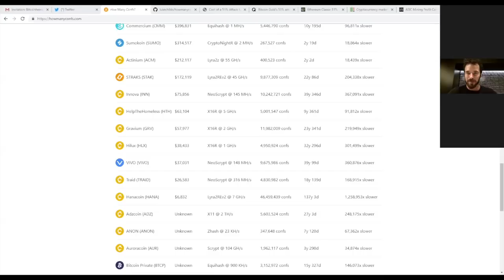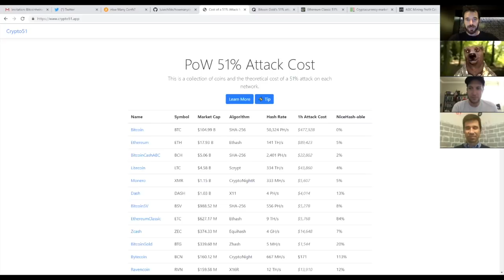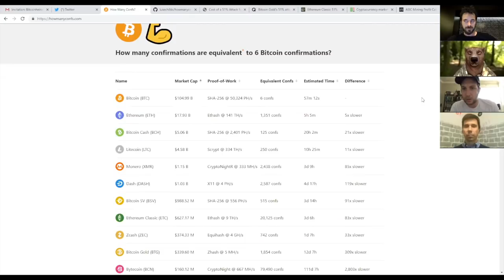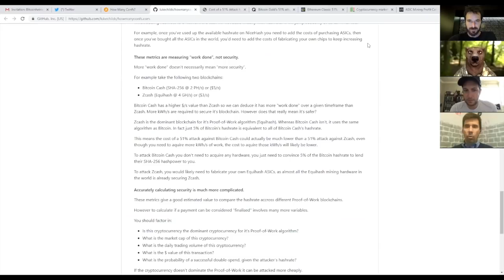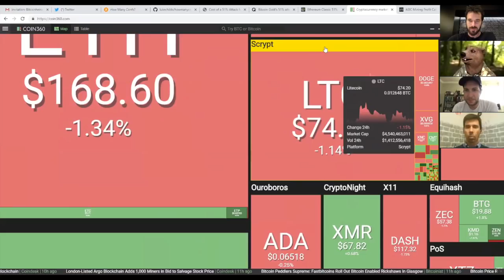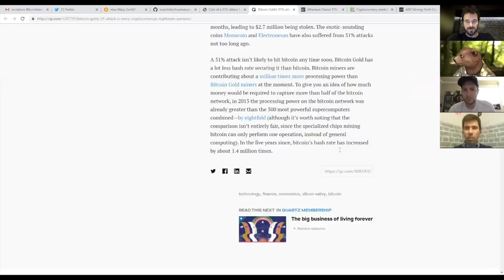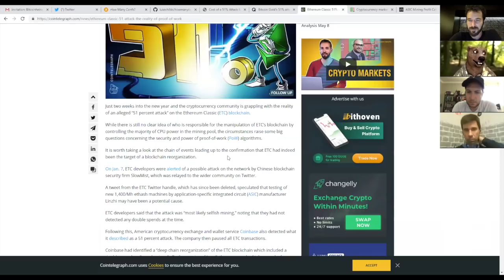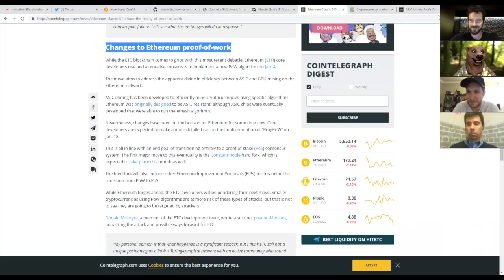Binance hackeada! Dá para reverter a Blockchain?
A Binance, maior corretora do mundo, foi hackeada e teve 7000 (sete mil) bitcoins roubados. No dia seguinte, o CEO propôs uma reorganização (reorg) dos blocos para reverter o incidente. Seria possível fazer isso? Falamos sobre o valor das confirmações na rede Bitcoin, ataque 51%, algoritmos de mineração e mais.

- Quanto custa atacar as moedas?

00:00 Introdução
01:00 O que significa seis confirmações na rede Bitcoin?
04:00 Quantas confirmações outras redes precisam para serem equivalentes as seis do Bitcoin?
09:12 Tipos de criptomoedas de acordo com seus algoritmos e hashrate
13:27 O ataque de 51% no Bitcoin não é uma ameaça a rede
15:50 O peso da rede Bitcoin e a narrativa da Ethereum contra Proof of Work